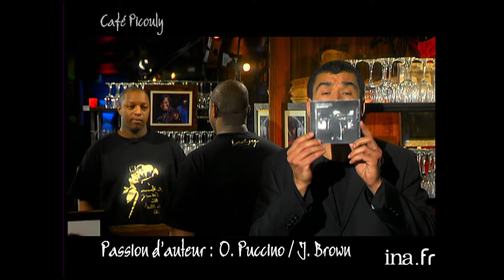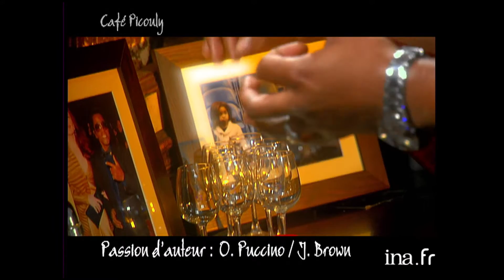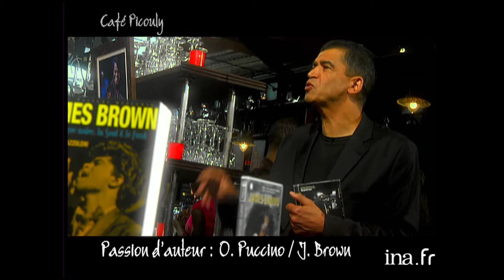Oxmo Puccino "James Brown était un dur à cuire" | Café Picouly | Archive INA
PASSION D'AUTEUR : Interview enregistrée  du musicien Oxmo Puccino au sujet de son dernier album intitulé "Lipopette Bar" et de sa tournée avec le groupe THE JAZZBASTARDS. Il rend  hommage au chanteur James BROWN.

Magazine de 52' proposé par Catherine Barma, Thierry Ardisson et Laurence Tricoche, animé par Daniel Picouly, écrit par Stéphane Zagdanski, réalisé par Nicolas Ferraro et coproduit par France 5 / Tout sur l'Ecran.

 Animé par Daniel Picouly et enregistré au Café Charbon, à Paris, ' Café Picouly ', le magazine qui donne une vision décalée et décontractée, spontanée et sérieuse, sincère et surprenante de la culture. L'émission propose de recevoir, des artistes en tous genres (cinéma, théâtre, musique...), à travers
 des séquences originales qui lui confèrent sa particularité. Elle se veut désormais un vrai rendez-vous pluriculturel hebdomadaire.